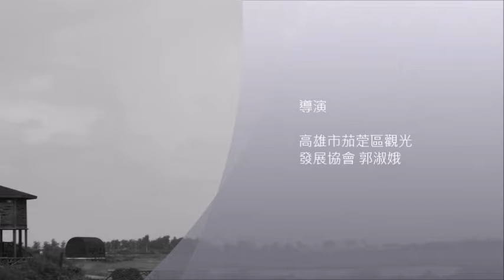8月 21日, 2018年茄萣濕地秋意翩翩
入秋的茄萣濕地 生趣盎然